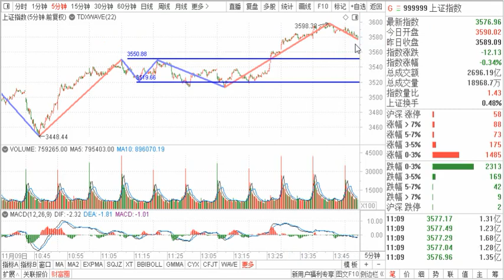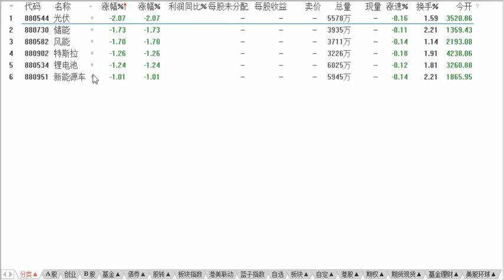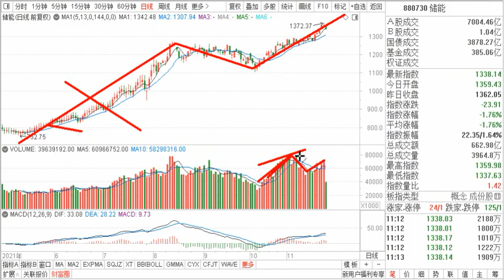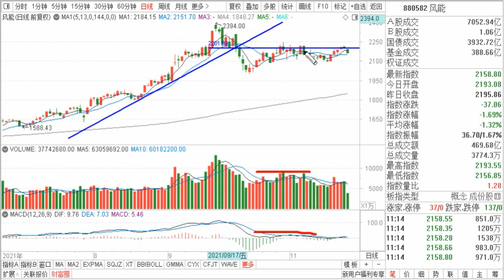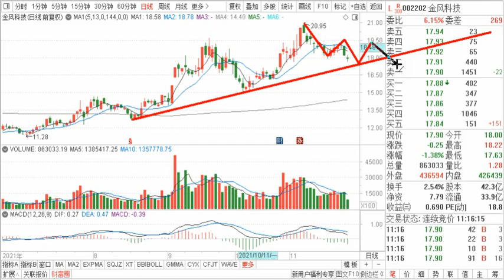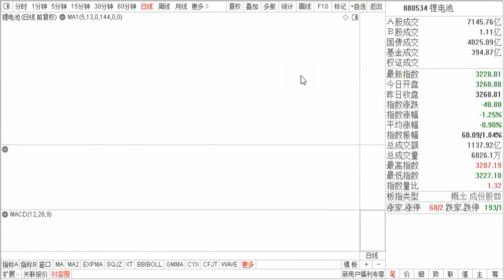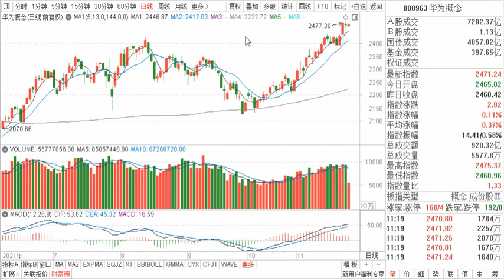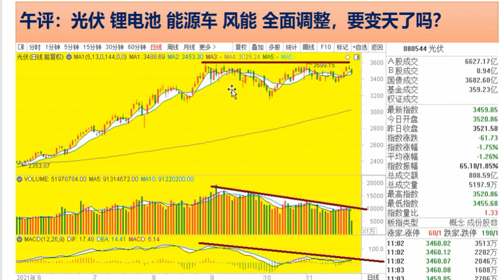午评：光伏 锂电池 能源车 风能全面调整，变天了吗？机会再哪里